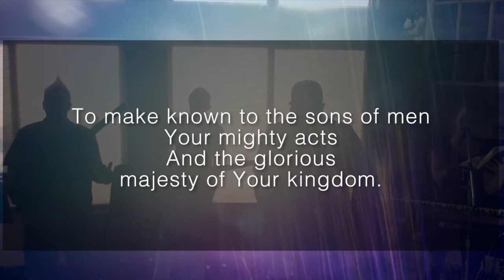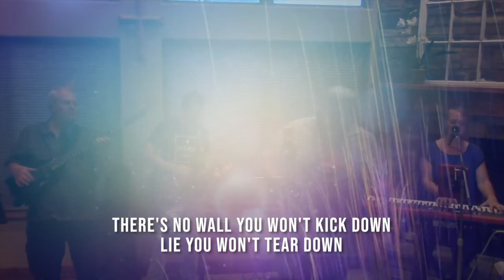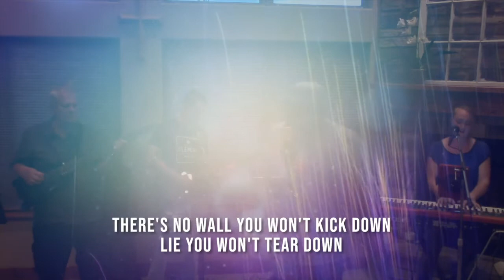Being The Church Part 11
Jun 28th 2020 - Terry Kreuger
Worship w/ Craig McClatchey, Brett Miranda, Mack Lewis, and Lorna Heil